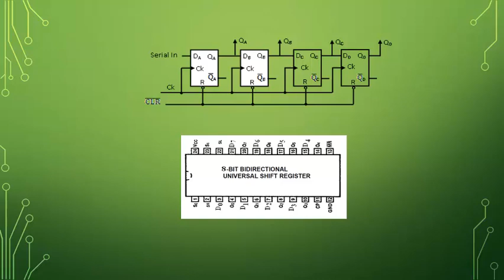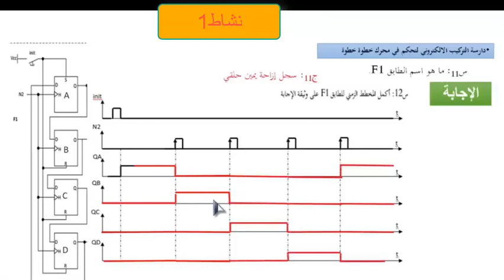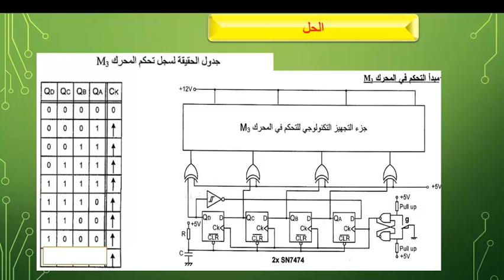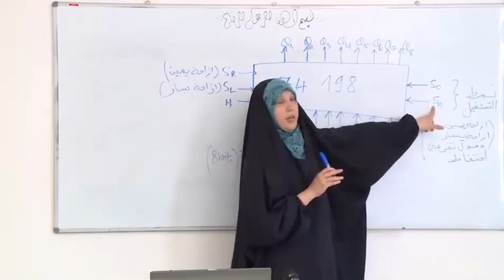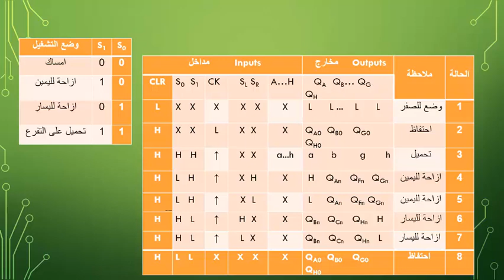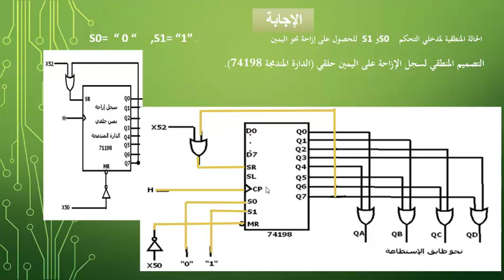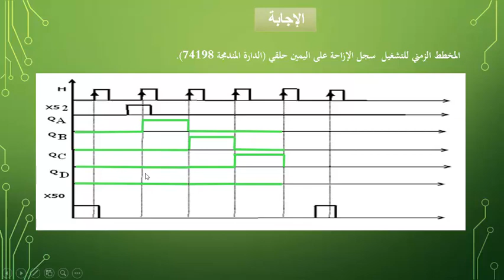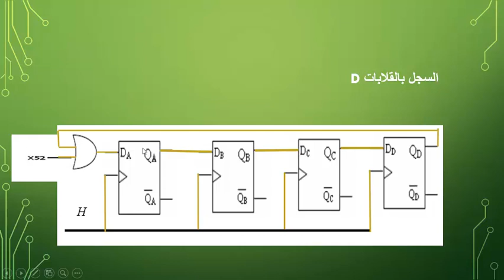السجلات registers (les registres)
مراجعة للبكالوريا هنددسة  كهربائية